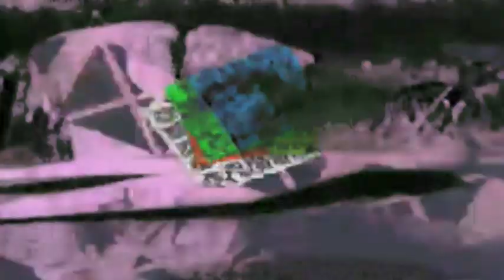Strobe Horse - Crystal Stilts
Mark Palmer // drums
Patrick Clifford // guitar, loops, keyboards, vocals